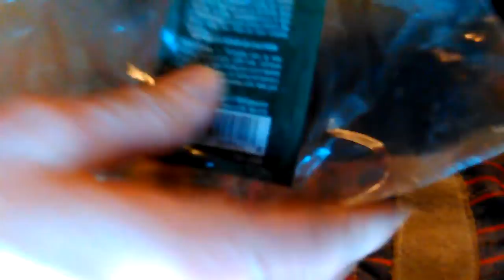Taking the Horn out Cleaning the Electrical Contacts It Works! VID_20170714_120924 1976 Chevy Blazer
Taking the Horn out, Cleaning the Electrical Contacts, It Works! VID_20170714_120924.mp4 - 1976 Chevy Blazer 4x4 Repairs

Thanks,

Don